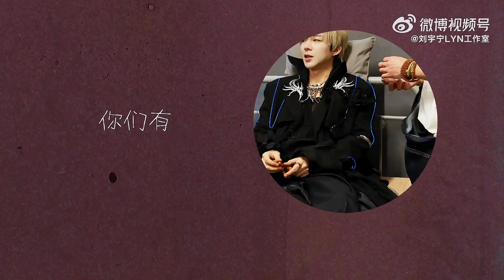2024-07-04︱刘宇宁︱開始推理吧2︱工作室︱宁室记录